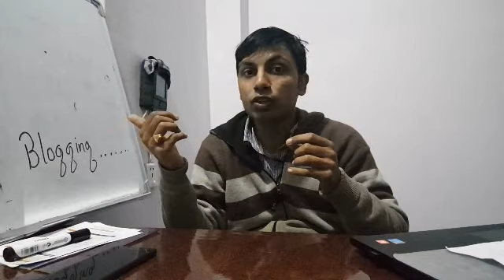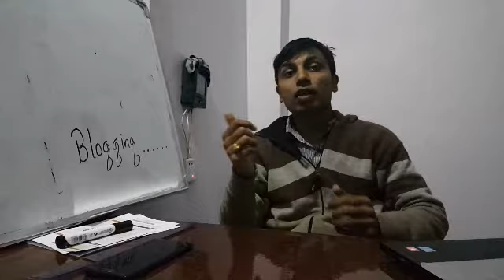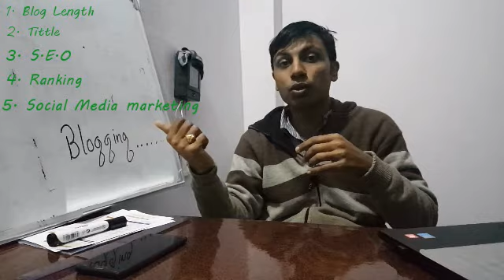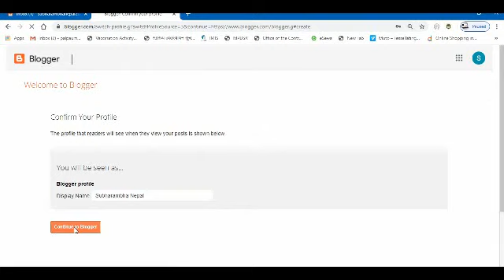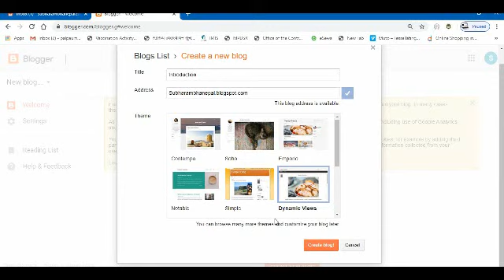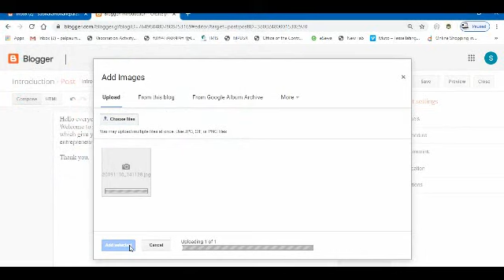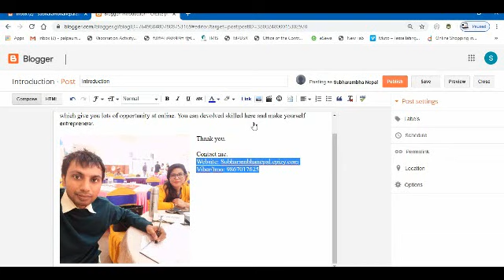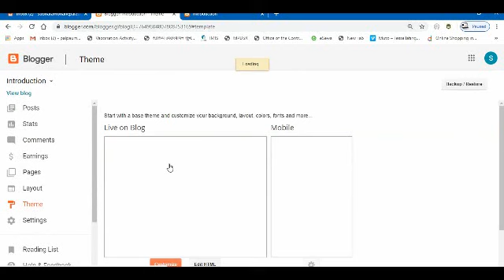# Blog बाट आम्दानि कसरी गर्ने | How to create Blog| Best platform for Tourism Year 2020 Nepal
Respected Viewers,
Thanks a lot for giving me lots of love .This video provide all of you share your experience and innovation at universal diary. Obviously Its universal diary because you can share Nepalese culture at worldwide .
Lets make successful tourism year 2020 throughout bloging.